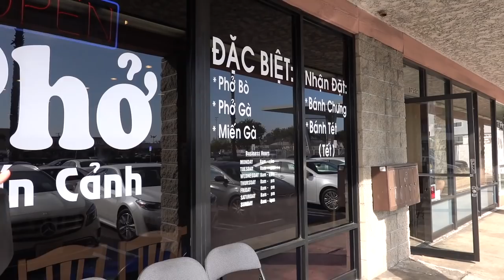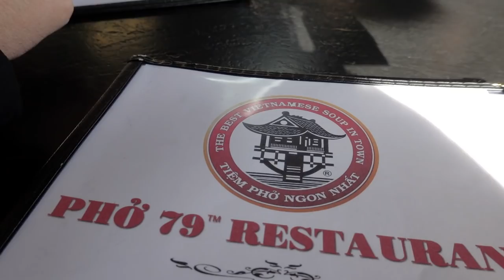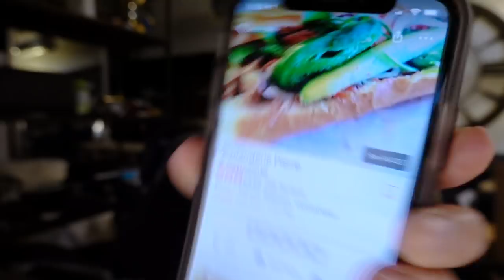My Go To Restaurants In Orange County!!!!! | Minnie's VLOG 639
Asian New Year is just around the corner and we are getting into the holiday spirit! Heading to Orange County Vietnam town to get some banh tet & banh chung! Quite a drive but OC is the best place for Vietnamese food. Also recommended some great Vietnamese restaurants for you guys to check out as well in you're interested! Happy eating!